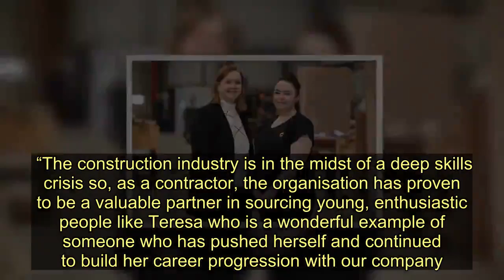Cambuslang woman explains how local agency helped her transform her life and find work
A young Cambuslang woman, who spent a soul-destroying seven months on the dole, saw her fortunes transform after only three weeks with a local agency that’s tasked with helping people into work.   Not knowing what she wanted to do when she left Trinity High School in 2007 at the age of 16, Teresa Mullen drifted into a hairdressing course at South Lanarkshire Council in Motherwell.   Working as a Saturday girl at a salon in Halfway, she left the course a year into her studies when the salon’s boss offered her a job as a junior.  She combined her shifts with training at the Kramer Consultancy hairdressing school in Cathcart.  But after two years, Teresa was made redundant.  Having gained at insight into the running of a business during her time with the salon, Teresa returned to college, studying for an NQ in business, then an HNC in administration and IT.    After completing her course in 2010, the 19-year-old embarked on a search for work – but a dejected Teresa was met by numerous hurdles and a string of rejection letters.  Then, Job Centre Plus referred her to Routes to Work South (RTWS), based in Cambuslang’s CTEC building – and that’s when her fortunes changed.  “I was only with Routes to Work South for three weeks when I got an interview for an admin assistant’s job with CCG,” explained Teresa, now aged 28.  “They did mock interviews with me and gave me interview tips.”  As a result of Routes to Work South coaching and encouragement for the vacancy CCG had posted with them, Teresa shone at the interview and was thrilled to be offered the job with the Cambuslang-based construction and manufacturing firm.  That was eight years ago.  Since then, hard-working Teresa has climbed the ranks to become one of the firm’s community benefit coordinators.  That means she is an ambassador for the firm in the communities in which it operates – including Whitlawburn, were it is lead contractor for the area’s ambitious regeneration project.  Her roles include providing curriculum support in schools, careers days, work placements and community investment.  Each site on which CCG operates is allocated a sum of money, and Teresa liaises with the firm’s clients on how they would like that to be invested in the community.   Teresa, who lives with her partner, Edward, and their 19-month-old son, Kieran, in Craigend, Glasgow, loves her full-time job, which is made all the more rewarding by fellow team members Claire Mistretta and Lynn Stoddart.  “It is a great company to work for, and the team are amazing,” explained Teresa.  “After college, I had been looking for a job for ages and, after a couple of weeks with Routes to Work South, I’d landed an interview and a job. It was so much easier than doing it all by yourself.  “They were a great help.They know where the vacancies are and they help you along the way.  “For anyone who is looking for work, I’d definitely recommend that they approach them. They’ve got nothing to lose.”  Lynn Stodart, CCG Group HR manager s